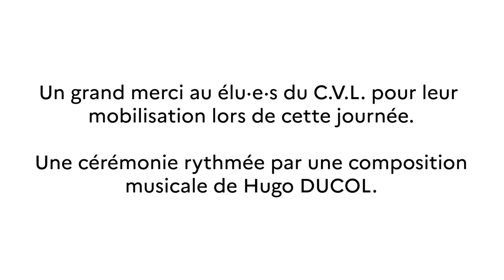LPO Algoud-Laffemas | Cérémonie hommage Samuel Paty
Une cérémonie organisé par les élu·e·s du conseil de vie lycéenne, Françoise SAUGNE et Jean-François POULET - Professeur·e·s d'Histoire Géographie et d'éducation morale et civique au Lycée Polyvalent Algoud-Laffemas.